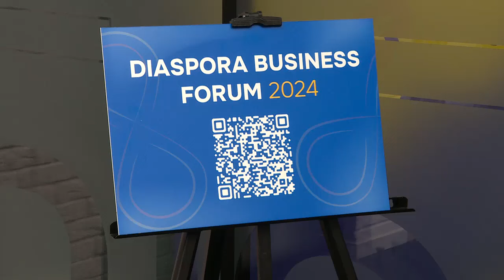Oportunități de dezvoltare a afacerilor, la Diaspora Business Forum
Antreprenori şi profesionişti basarabeni din domeniul economic plecaţi peste hotare şi-au dat întâlnire astăzi la Diaspora Business Forum 2024, care a avut loc la Chişinău. S-a discutat despre oportunităţile de dezvoltare a afacerilor în Republica Moldova şi s-au prezentat poveşti de succes în domeniul antreprenorial.